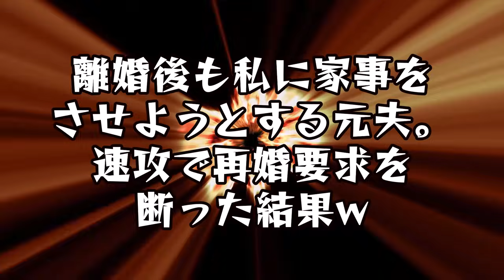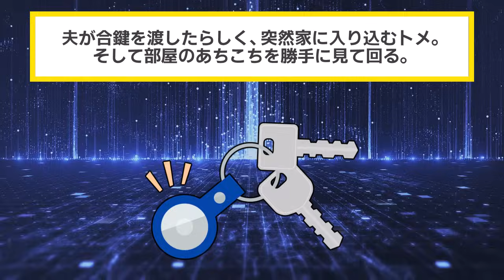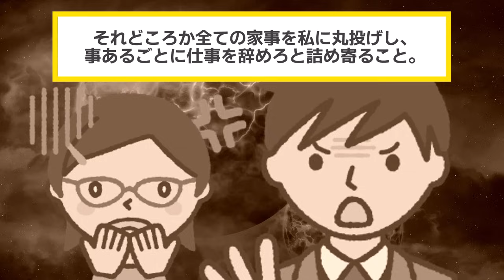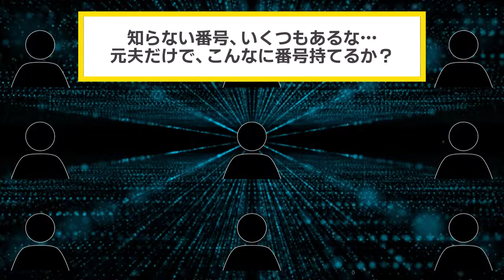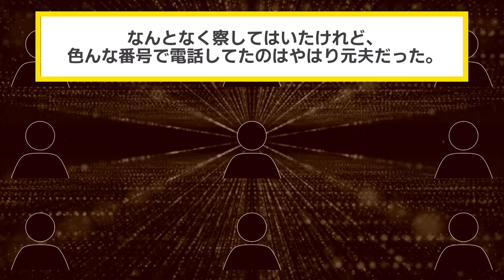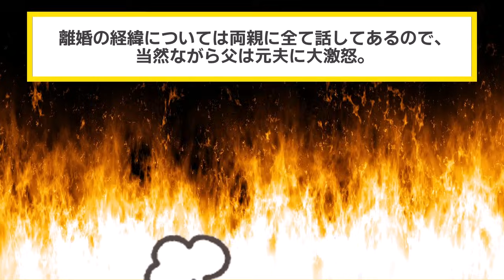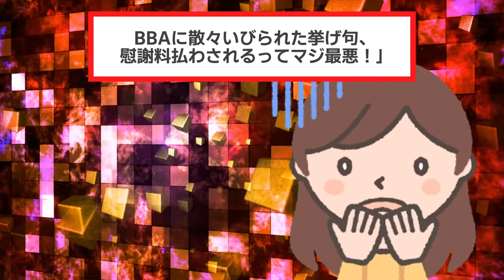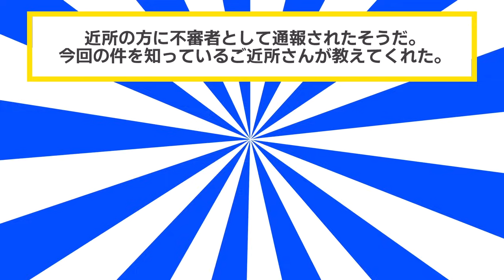離婚後も私に家事を強要する元夫「料理と洗濯もしといて。気が向いたら再婚してやるから」→速攻で再婚要求を断った結果w【2chスカッと・ゆっくり解説】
▼あらすじ
"結婚後、態度を豹変させ、
イッチを召使いのように扱い始めた夫。"
"トメのアポなし訪問も始まり、
我慢できなくなったイッチは離婚を決める。"
"すんなりと離婚は成立し、さっぱりしたと思ったが、
何故か夫はイッチに執着し続けた。"
"自分勝手な要求を続ける元夫に、
イッチとその家族の反撃が始まる！"
その結果、元夫と元トメに訪れる現実とは…？

"離婚後も私に家事をさせようとする元夫。
速攻で再婚要求を断った結果w"

【素材】
・Pixabay様

【効果音】
・OtoLogic様

【BGM】
・魔王魂様
・甘茶の音楽工房様
・LAMP BGM